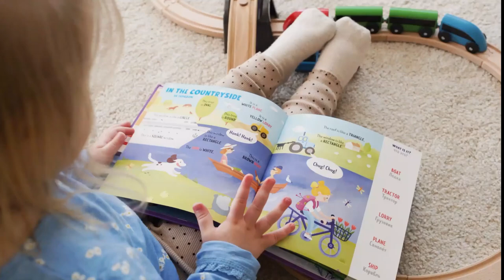Playtime with Tor - Ballon Time!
Join the Playtime with Tor newsletter to stay in the loop with all things PWT!
-Exciting updates and cool announcements
-Sneak peeks and behind-the-scenes stories
-Special deals and sweet promotions

Tor (aka Victoria or Miss Victoria) is a speech-language pathologist who is passionate about Gestalt Language Development and Natural Language Acquisition (NLA) (Marge Blanc, 2012).  PLEASE, scroll down for resources to learn about these important topics!

Does your child.
-Frequently use echolalia (repeating what they have heard) to communicate?
-Produce long strings of speech with rich intonation patterns (variations in voice pitch and tone, sometimes sounds “dramatic”)?
-Frequently repeat lines from shows, songs, or books?
-Seem to have difficulty answering questions, or repeat questions?
These are SOME indicators that a child MAY be a gestalt language processors (GLP)!

Videos on this channel are made with gestalt language processors (GLPs) in the early stages of language development in mind!  *NLA stages 1 and 2

Watch as Tor models STRATEGIES to facilitate language development for GLPs, especially in the early stages!
-sings songs with familiar melodies
-uses lots of DECLARATIVE language (statements versus questions)
-uses 1st person pronouns (I, me, we)
-uses PHRASES for a variety of communication purposes (rejecting, suggesting, directing attention, transitioning, etc)
-uses varied and interesting intonation (changes in pitch and tone of voice)
-provides written models

Come along as Tor plays with balloons!

♫Songs:
-Let’s do it again
-We are all done

Tor hopes to inspire parents to incorporate songs into their routines/daily events, and even make up their own songs!

Co-watching is HIGHLY encouraged! Caregivers will learn different types of language models they can begin to incorporate into their everyday lives to support their GLP, while kids get exposure to language models in an entertaining way!

Language models/ gestalts should be individualized to each child!
Videos are NOT intended to replace speech-language therapy. Not all GLPs need support.

 If a GLP in your life seems to be in need of support, you can locate an NLA trained therapist on the registry on CommunicationDevelopmentCenter.com or Meaningfulspeech.com

WEBSITES:
-Communicationdevelopmentcenter.com
-Meaningfulspeech.com
-Naturalcommunication.net

Natural.language.acquisition
Meaningfulspeech
Bohospeechie
Jesstheslp
Ausomespeech
natural.communication
Oneononespeechtherapy.com
crescendo.communication
AndnextcomesL

PODCAST EPISODES:
-Delayed Echolalia & Gestalt Language Processors by Alexandria Zachos (on Two Sides of the Spectrum)
-Natural Language Acquisition, Gestalt Language Processing, and Echolalia - Alexandria Zachos MA CCC-SLP  (on SLP Full Disclosure)
-A Discussion on Echolalia – with Barry Prizant, Dave Finch, and Rebecca Rosenozweig (on Uniquely Human the Podcast)
-Gestalt Language Processing with @Bohospeechie! (On Mom’s Talk Autism)
-Podcast: The Gestalt Get-Together: GLP, NLA, and Musical Language by Corrine Zmoos

Video made with Filmora 12